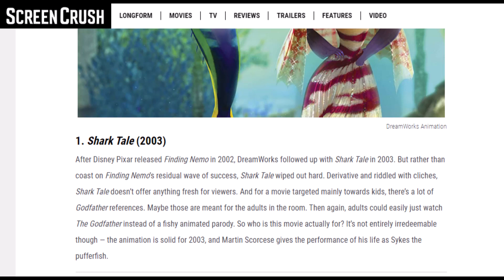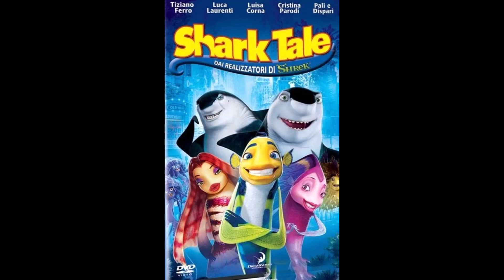Recensione Shark Tale: Il peggior film d'animazione di sempre?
Recensione di Shark Tale, massacrato dalla critica e adorato dal sottoscritto. È davvero così pessimo come lo descrivono?

0:00 Intro
0:59 Trama
3:13 Personaggi
5:35 L'accusa di plagio a "Alla ricerca di Nemo"
9:41 Pareri personali
16:54 Conclusioni